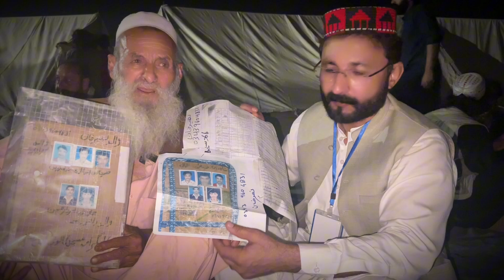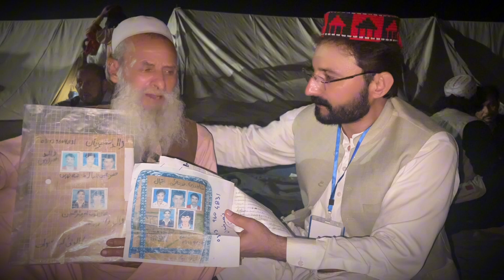د بابا پنځه زامن د پاکستان پوځ او استخباراتي ادارو اغوا کړي دي . فريد اپريدي پښتون قامي عدالت خيبر